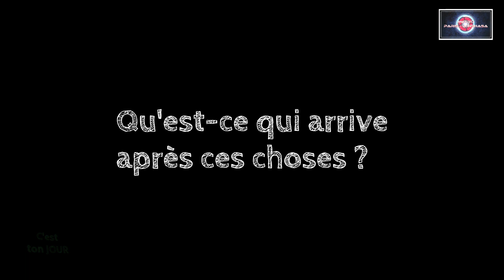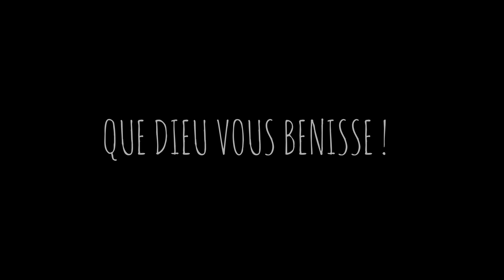MICHAUX LUKUSA : APRES CES CHOSES émission C'EST TON JOUR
Le pasteur Michaux LUKUSA nous  fortifie à travers ce moment d'exhortation ...Après ces choses. C'EST TON JOUR émission chrétienne.